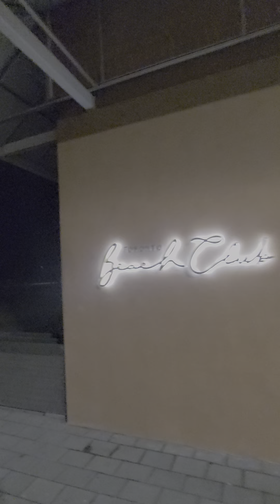Beach Club. Закрыто. Будем искать кофе ☕️.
Так как в предыдущем ресторане не сервировали кофе,  а только выпивку,  решили поехать далее вдоль озера...
Оказалось всё закрыто.  Суббота,  8 вечера,  вот такие они все здесь домоседы 😆 🤣 😂,  то ли дело в Одессе...